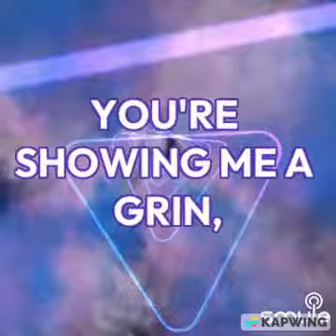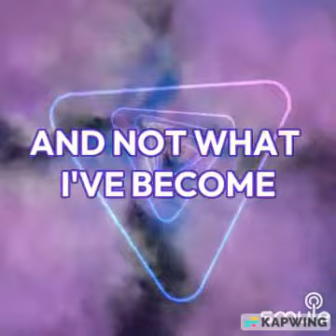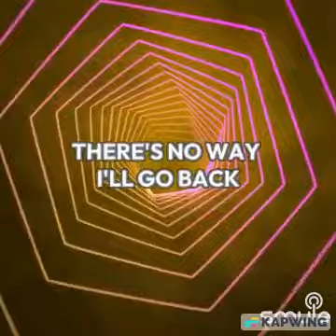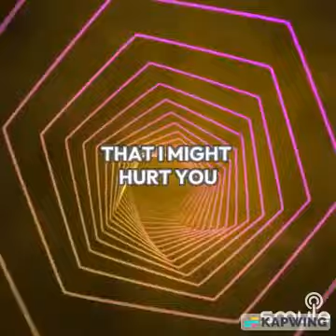Tokyo Ghoul OP: Unravel - FULL English Cover by Richard Forrest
So, I had like three or four months ago (hell, maybe even longer) recorded a new version of the metal version of this song using Jonathan Young's instrumental. Unfortunately, that one sounded like dogshit no matter how well I mixed it, so I never uploaded it. Then, today, NateWantsToBattle uploaded a full English cover of this song and I was like "Know what? I haven't tried singing the original version of this song since the song was still somewhat new", and those covers are long gone from YouTube, so you're not gonna hear those for the record. Well, this still sounded bad, but at least could be fixed by mixing it, so here it is. Hope you all like it!

Oh, and since it inspired me to do this one, here's a link to Nate's full English cover of this song

If you're wondering, I actually didn't like his TV-size version of this song, so I didn't think I'd like the full version if he did it, but he managed to prove me wrong. He did an awesome job with the full version. Probably helps he changed the lyrics and sang it more like how the original sounded (and what I normally judge a cover of this song for the most, the "UNRAVELING THE WORLD!" part he did an awesome job with). So, yeah, it's awesome. Would recommend checking it out if you haven't yet!